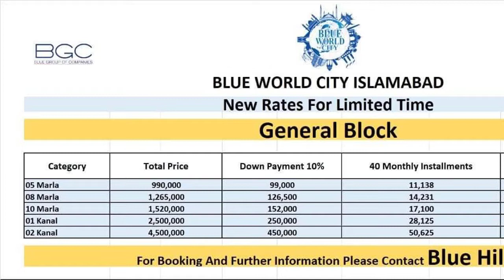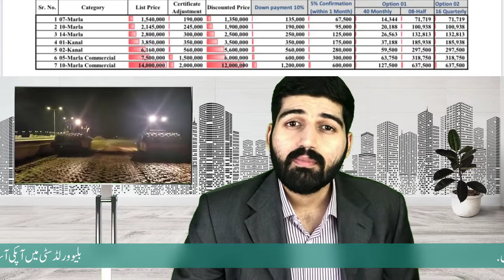Where you can Buy Plot in Blue World City Islamabad | Complete details video | Latest Update of BWC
The society is located near the Chakri Interchange, on the main Chakri Road on the M2 Motorway Road for Lahore – Islamabad. The organization is in proximity to Islamabad Airport and has a peaceful view away from the noise pollution of the urban area.

The Blue World City Islamabad is near other housing projects such as the famous Capital Smart City, Khanial Homes, University Town, Mumtaz City, Top City, and Star Argo Farms.